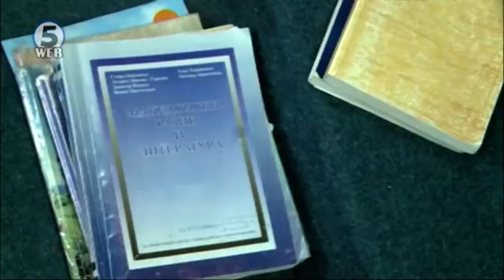Нимиц: За имплементацијата на договорот од преспа ќе треба уште време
Прашањето за името е затворено, но следува период кој ќе отвора многу прашања.